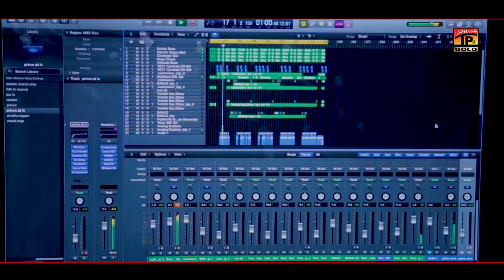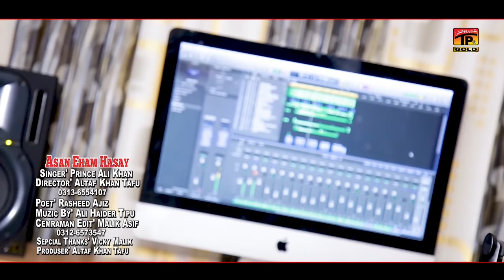Assan Aham Haase | Prince Ali Khan | (Official Video) | Thar Production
♫♪ Set *Assan Aham Haase* as your Caller Ring Back Tune ♫♪

➥ZONG
Type ** and send to 2300